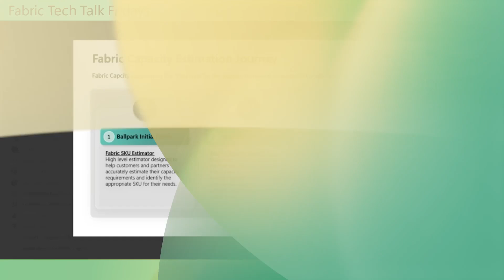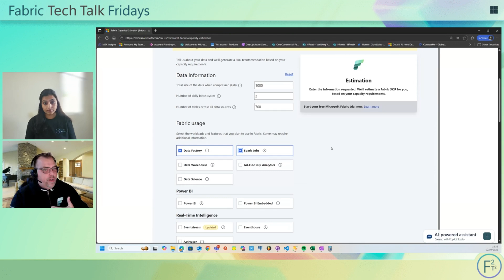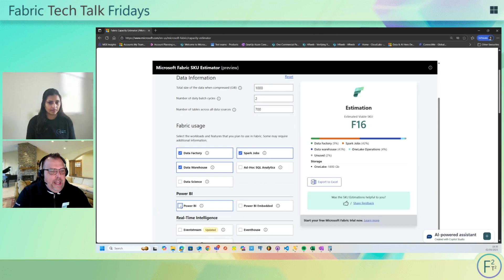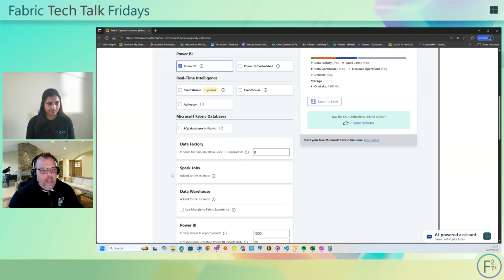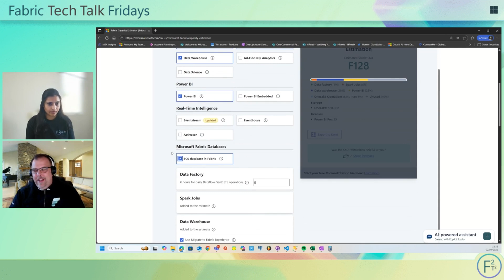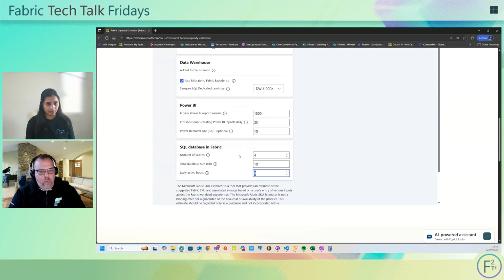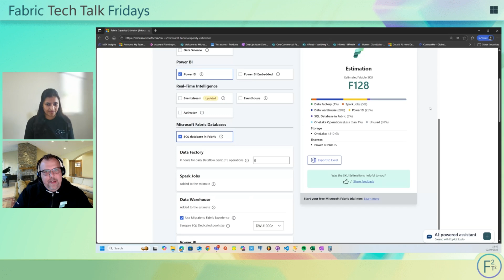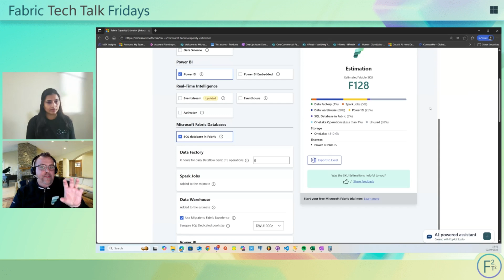Estimating Capacity in Microsoft Fabric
Welcome to another episode of Fabric Tech Talk Fridays. In this session, host Swetha Mannepalli is joined by Andreas Bergstedt from the EMEA Global Black Belt Analytics team to explore one of the most critical steps in your Microsoft Fabric journey: capacity estimation. Whether you're just getting started or planning a large-scale migration, understanding how to size your workloads is essential. Andreas walks us through the Fabric SKU Estimator, trial capacity setup, and the Metrics App—tools that help you plan, monitor, and optimize your Fabric environment. From Power BI to Spark jobs, Synapse migrations to SQL databases, this episode covers it all with a hands-on demo and practical tips.